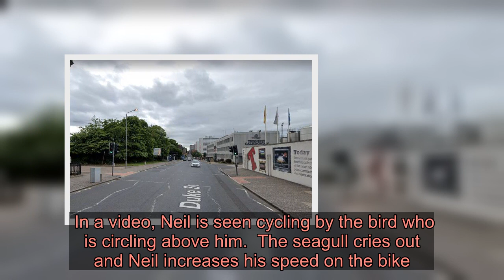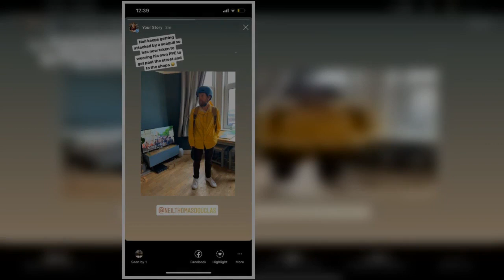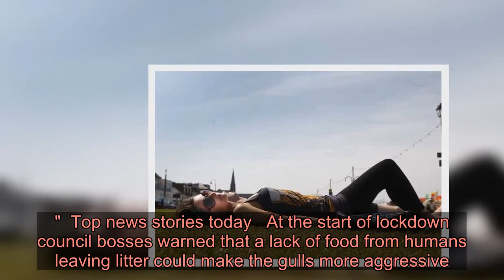Seagull attack terror on Scots street as man forced man to wear bike helmet outdoors